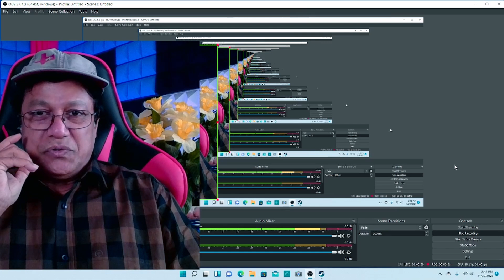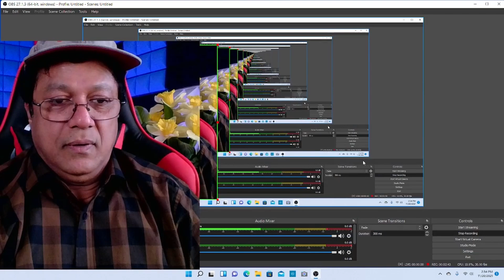কিভাবে নিজেকে সুখী করবেন ? You Don't Find Happiness, You Create It | Dallas Bangla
সুখী হতে চান ? তাহলে এই ভিডিও
টি আপনার জন্য